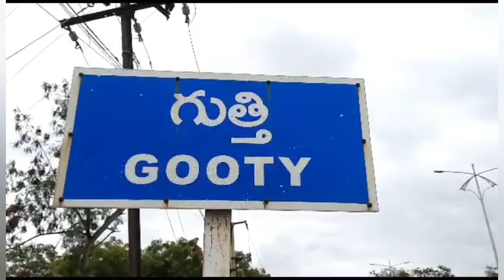గుత్తి బిజెపి కార్యాలయంలో పండిత్ దీన్ దయాల్ ఉపాధ్యాయ జయంతి కార్యక్రమం.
గుత్తి

అనంతపురం జిల్లా గుత్తి బిజెపి కార్యాలయం నందు సోమవారం బిజెపి మండల అధ్యక్షుడు బలక నారాయణ రెడ్డి ఆధ్వర్యంలో పండిత్ దీన్ దయాల్ ఉపాధ్యాయ 107 వ జయంతి కార్యక్రమాన్ని నిర్వహించారు. ఈ సందర్భంగా మండల అధ్యక్షుడు బలక నారాయణరెడ్డి మాట్లాడుతూ దీన్ దయాల్ ఉపాధ్యాయ  1916 వ సంవత్సరంలో సెప్టెంబర్ 25వ తేదీ ఉత్తరప్రదేశ్ రాష్ట్రంలోని మధుర చంద్రబాన్  గ్రామంలో జన్మించారని, సివిల్ సర్వీస్ పరీక్షలకు వస్త్రధారణ దోతి కుర్తా మరియు టోపీ ధరించి వెళ్ళగా పండిత్ అని పేరు పెట్టారని,వీరు ఆర్ఎస్ఎస్ కార్యకర్తగా కూడా పనిచేశారని,భారతీయ జనతా పార్టీ పూర్వ పార్టీ జన సంఘ పార్టీ వ్యవస్థాపకుడు హిందుత్వవాది,భారతదేశ రాజకీయ నాయకుడు అని కొనియాడారు.ఈ కార్యక్రమంలో మండల అధ్యక్షుడు బలకా నారాయణరెడ్డి,రాష్ట్ర కౌన్సిల్ సభ్యులు డి.బి రంగరాజు,జిల్లా కార్యదర్శి ఆకుల శ్రీనివాసులు,ఓబీసీ జిల్లా కార్యదర్శి జేయం మాణిక్యం,మండల ఉపాధ్యక్షుడు లక్ష్మీనారాయణ,మండల కార్యదర్సులు నాగరాజు,నారాయణ,రాము,వెంకటరెడ్డి, మల్లికార్జున పాల్గొన్నారు.